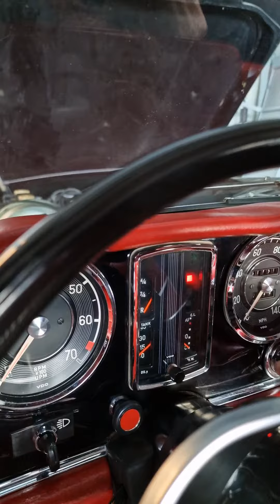1969 Startup Pagoda at Auto.Velsigur.ro Garage. Mint condition cars.